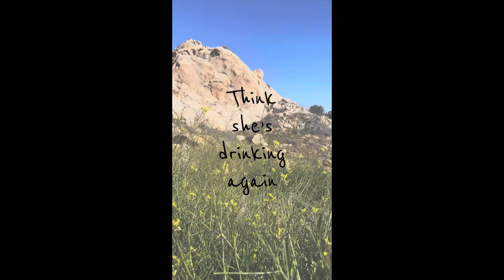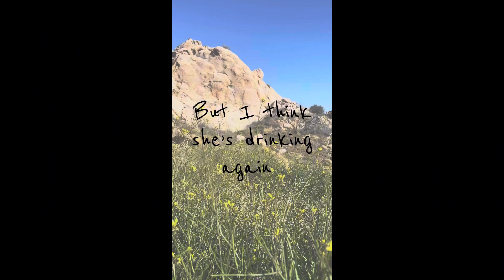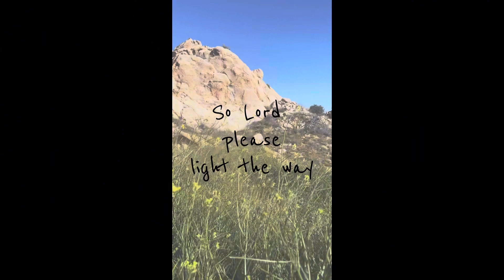I just wanna go home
Capo4
C•Am7•Em thing•G

struggling with my faith recently